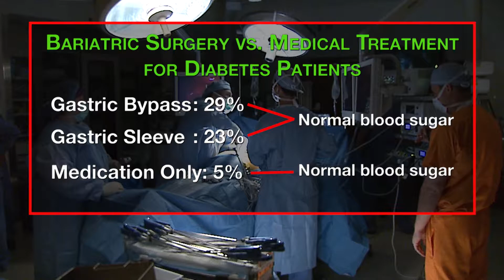NEW STUDY CONFIRMS BEST BET FOR DIABETES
More than 70,000 Americans die from complications due to diabetes each year. Now, new research confirms a well-known procedure for weight loss may be the best bet for patients with uncontrolled diabetes